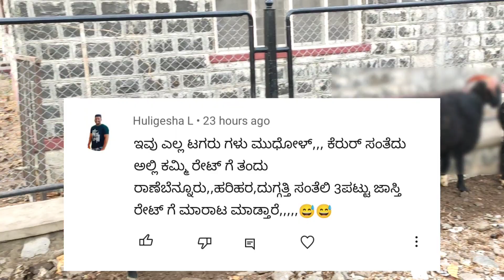Mudhol big size Tagaru and goats market update | Every Friday morning bazar Karnataka India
ಮುಧೋಳ ಕುರಿ ಮತ್ತು ಮೇಕೆಗಳ ಮಾರುಕಟ್ಟೆ ಪ್ರತಿ ಶುಕ್ರವಾರ ಬೆಳಿಗ್ಗೆ ಬಜಾರ್ ಕರ್ನಾಟಕ